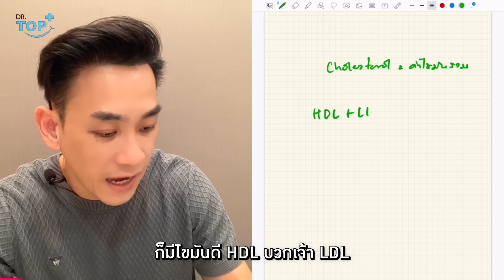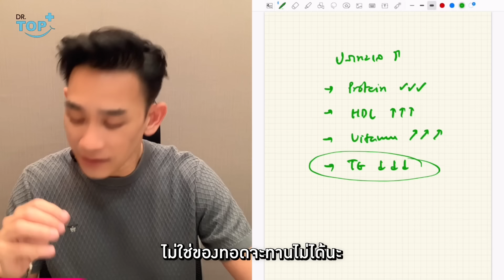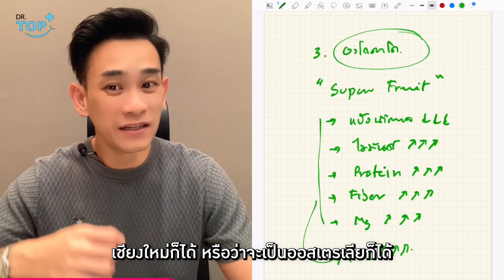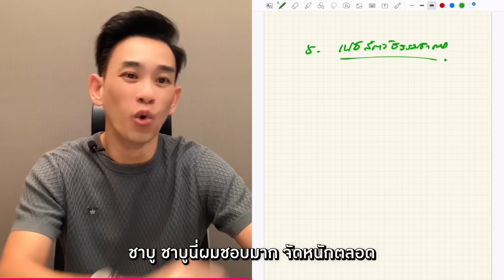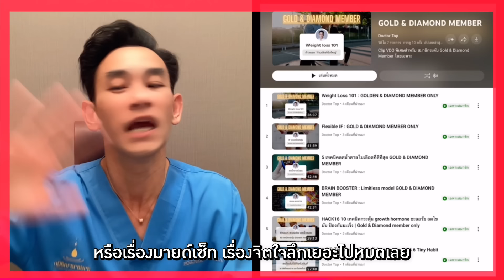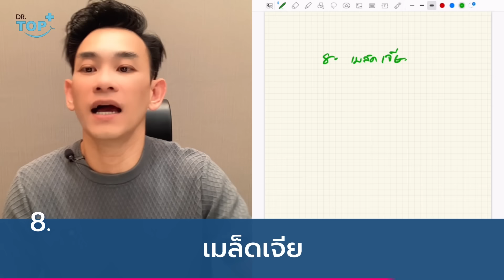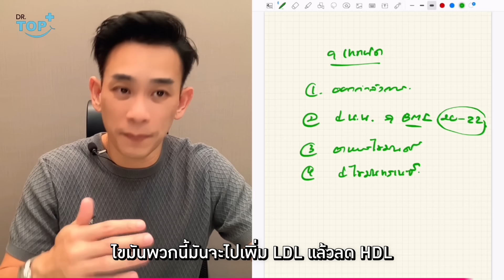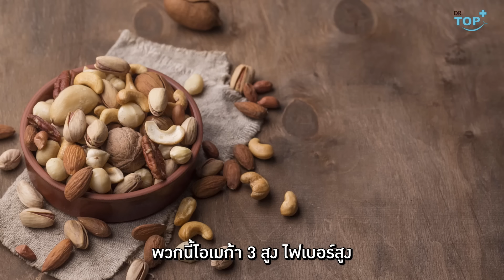10 สุดยอด อาหารธรรมชาติเพิ่มไขมันดี HDL ไวสุดๆ | หมอท๊อป EP516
คลิปนี้เราจะมาคุยกันเรื่องสุดยอดอาหารธรรมชาติเพิ่มไขมันดีไวสุดๆซึ่งหาทานได้ง่ายและเป็นอาหารธรรมชาติไม่จำเป็นต้องไปบุกป่าฝ่าดงใดๆทั้งสิ้น และสำหรับท่านที่ดูคลิปเต็มท้ายคลิปผมจะแถมอีก 9 เทคนิค ที่จะช่วยให้ HDL ของท่านสูงเพิ่มขึ้นไปอีก จะมีอาหารอะไรบ้างและเป็นอาหารที่ท่านทานอยู่แล้วหรือไม่ หาคำตอบไปพร้อมๆกันครับ กับ 10 สุดยอด อาหารธรรมชาติเพิ่มไขมันดี HDL ไวสุดๆ

10 สุดยอด อาหารธรรมชาติเพิ่มไขมันดี HDL ไวสุดๆ  | หมอท๊อป  EP516

⭕️ สมัครสมาชิกรายเดือนได้ที่

📱Line : @drtopstore

❤️💛💚ไม่แน่ใจเลือกคลาสไหนดี มีคำตอบ คลิก‼️

⭕️คลาสไหนที่เหมาะกับท่าน

⭕️วีดีโออธิบาย “เลือกคลาสไหนดี❓”

“Success is a decision”

แล้วเจอกันในคลาสครับ😊🌈

🔰ที่ถามกันมานะครับรวมไว้ให้แล้ว👇

🌸 บำรุงสุขภาพผิว

👩‍❤️‍👨 ลดสิว ผิวเรียบเนียน

💇‍♀️ บำรุงผม ลดผมร่วง

🧴เซรั่มลดผมร่วง

🧠 บำรุงสมอง

😴 หลับง่าย คลายเครียด